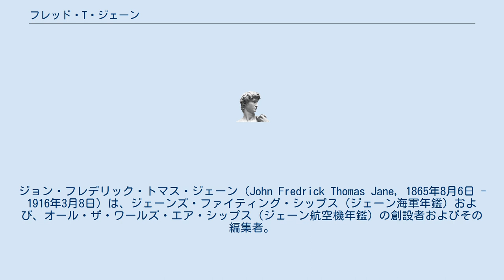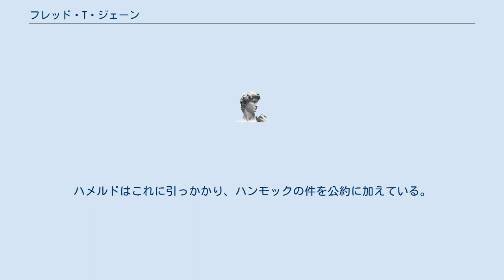フレッド・T・ジェーン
ジョン・フレデリック・トマス・ジェーン（John Fredrick Thomas Jane, 1865年8月6日 - 1916年3月8日）は、ジェーンズ・ファイティング・シップス（ジェーン海軍年鑑）および、オール・ザ・ワールズ・エア・シップス（ジェーン航空機年鑑）の創設者およびその編集者。
ウィンストン・チャーチルを一時的に誘拐したことでも知られている。
 ジェーンはイングランドのサリー、リッチモンド・アポン・テムズ区のタウン、リッチモンドに生まれ、後の人生のほとんどを英国一の軍港であるポーツマスで過ごした。
10代の頃には港に浮かぶ軍艦のスケッチをはじめ、1898年には各国の軍艦とその武装を詳細に述べたAll the World's Fighting Shipsを出版した。
 この年鑑は出版後すぐに高い評価を得て現在も軍艦に関する標準的な参照元であるとされている。
後に現在のジェーンズ・インフォメーション・グループとなる企業を設立した。
 ジェーンは政治にも関心を有しており、1906年に行われた下院総選挙ではポーツマス選挙区から無所属で出馬している。
自由党、特にその左派に対して強い警戒感を持っており、1910年の総選挙で左派自由党員のエドワード・ハメルドと相対した際には彼に対する激しい妨害をやってのけた。
 当時自由党に所属していたチャーチル（チャーチル自身は政治的事情により保守党を離党した右派政治家であり、ジェーンも好感を抱いていた）がハメルドの応援演説にかけつけることを聞いたジェーンはチャーチルが利用する駅にスポーツカーで乗りつけ、彼に対して会場まで送迎しようと申し出た。
ジェーンは猛スピードであさっての方向へと車をはしらせ、事態に気づいたチャーチルが集会にでることを不可能にしてしまった。
 ほかの政治集会においては、水兵にサクラをしこませ、軍艦内で使用するハンモックを増やせば当選できるだろうと訴えさせた。
ハメルドはこれに引っかかり、ハンモックの件を公約に加えている。